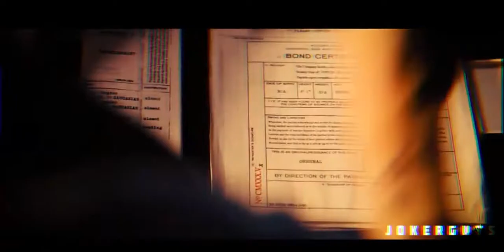AYAN 2 Official Trailer | Surya | Atlee | Anirudh Ravichandar | Sun Picture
AYAN 2 Official Trailer | Surya | Atlee | Anirudh Ravichandar | Sun Picture HD